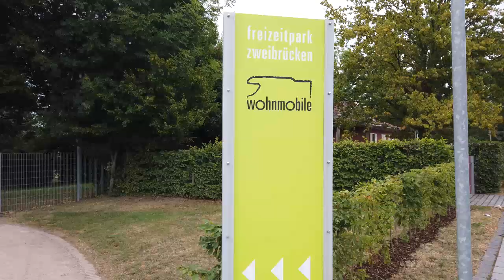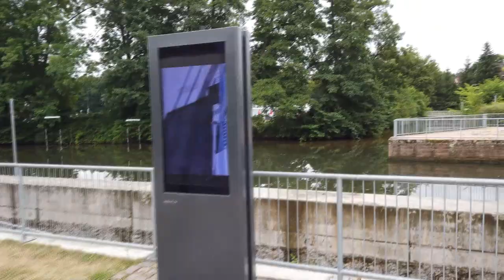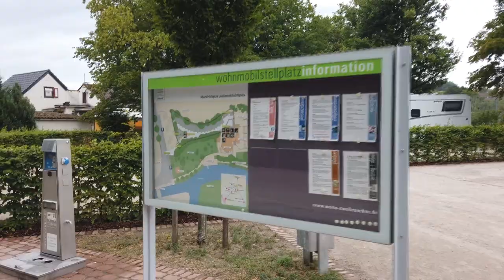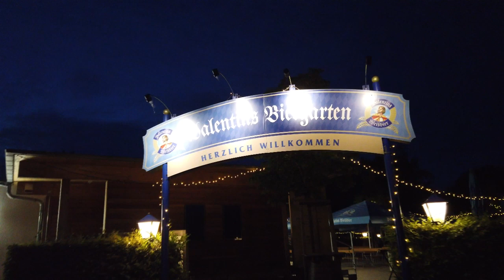(Film nr. 193) CP Zweibrücken, Rheinland-Pfalz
Freizeitpark Zweibrücken Wohnmobile
Geschwister-Scholl-Allee 11-13, 66482 Zweibrücken,Rheinland-Pfalz / Duitsland
GPS:
Rustig, maar toch centraal gelegen onder oude bomen - moderne ruimtes met alle comfort - op loopafstand: zwemparadijs (zwembad met sauna), een buitenzwembad, een rozentuin, Rennwiese State Stud - voetgangersgebied 800 m -op het terrein Valentin restaurant met een biertuin, minigolf, waterfietsen, speeltuin
01 jan - 31 dec
EUR 14,00
Max. verblijfsduur: Onbeperkt
•  Water Betaald
•  Stroom Betaald
•  Toilet
•  Voorzieningen passanten
•  Vuilnisbak
•  Douche
•  Speelgelegenheid
•  Was-/droogmogelijkheid
•  Rolstoelvriendelijk
•  Internetmogelijkheid
Max. aantal plaatsen: 23
Max. camperlengte: 12 m
Plaats speciaal voor campers
•  Verhard
•  Verlichting
•  Bewaking